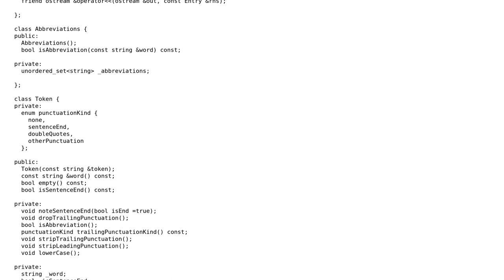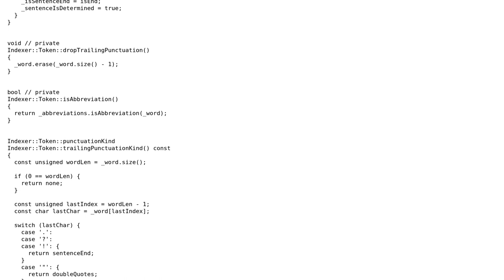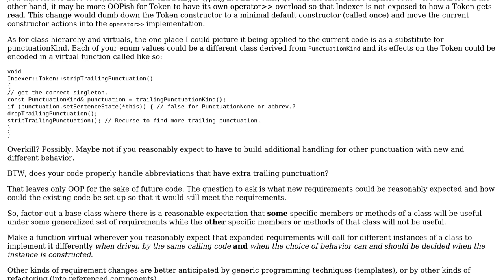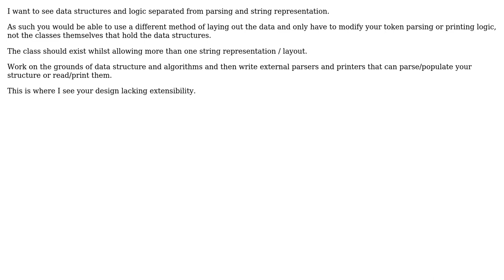How could this object oriented design class be improved for future extensibility? (3 Solutions!!)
How could this object oriented design class be improved for future extensibility?

With thanks & praise to God, and with thanks to the many people who have made this project possible! | Content (except music & images) licensed under CC BY-SA | Music | Images & others | With thanks to user WilliamKF user user1123502 user Paul Martel user CashCow and the Stack Exchange Network Trademarks are property of their respective owners. You are responsible for your own actions.